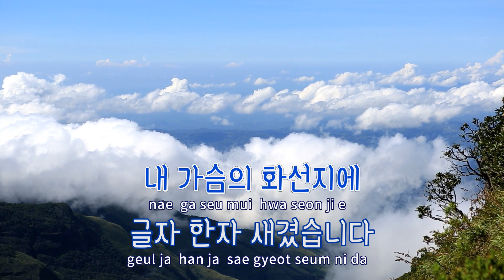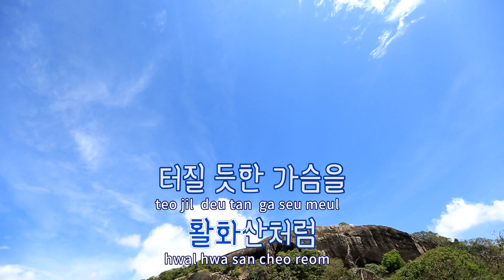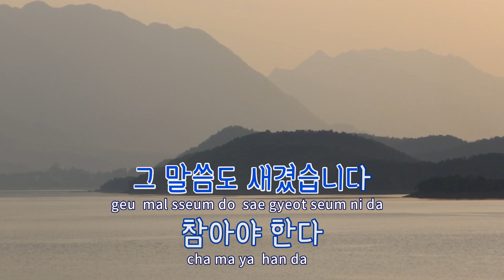[TJ노래방] 참을인자 - 박상훈(Park, Sang - Hoon) / TJ Karaoke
참을인자  --  박상훈